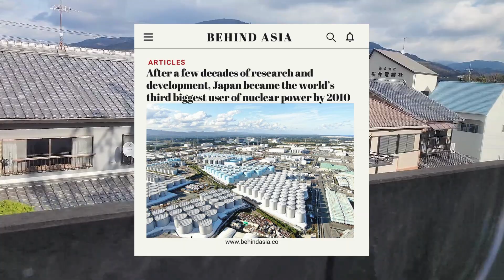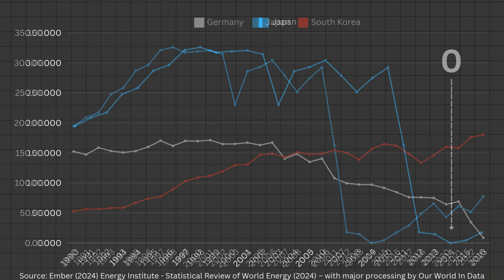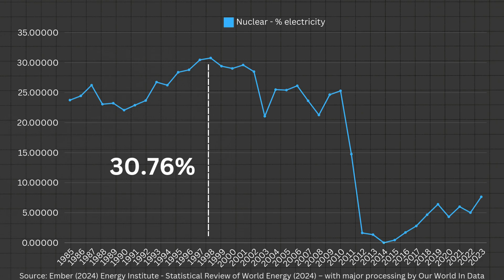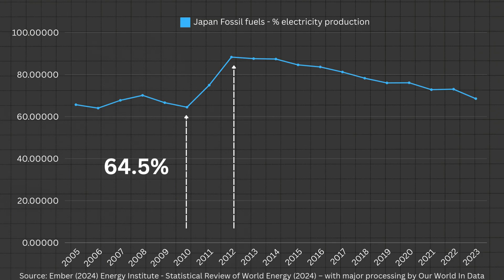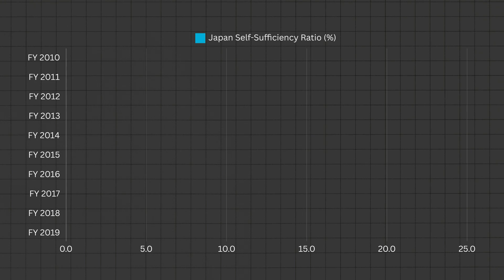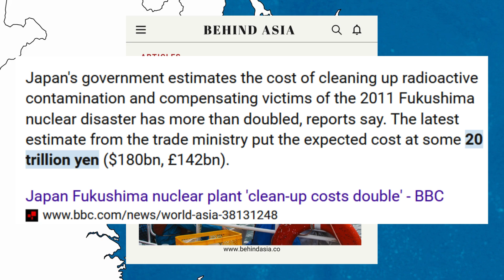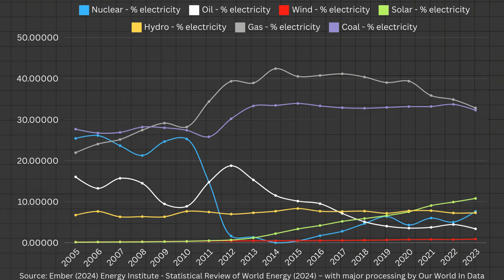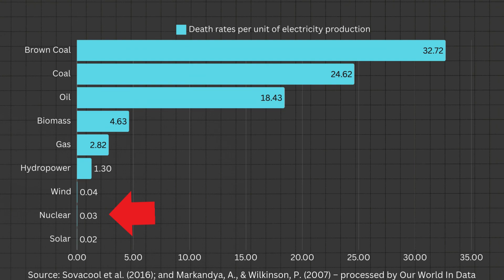Why Japan Can't Quit Nuclear Energy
Discover Japan's nuclear energy story—from being a global leader to Fukushima's impact, and its bold steps toward a cautious nuclear revival. How did this shape Japan’s economy, energy strategy, and future?

This video is based on publicly available data and research. While we aim for accuracy, interpretations are our own and should not be considered as the only perspective. Viewers are encouraged to explore the sources provided for a deeper understanding.